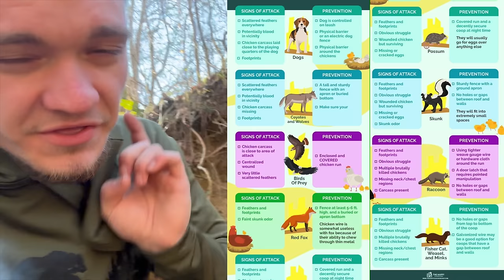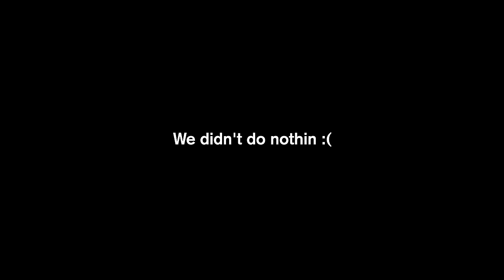This Strange Animal is Killing All My Chickens